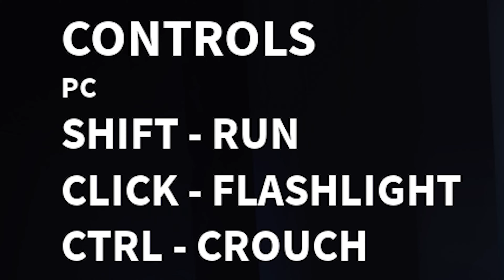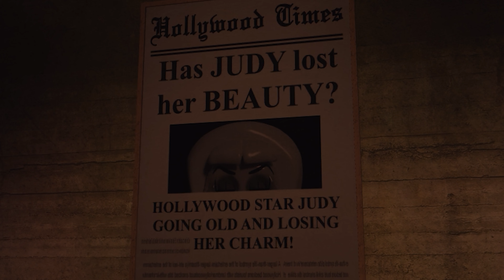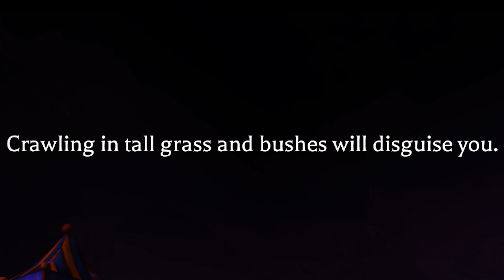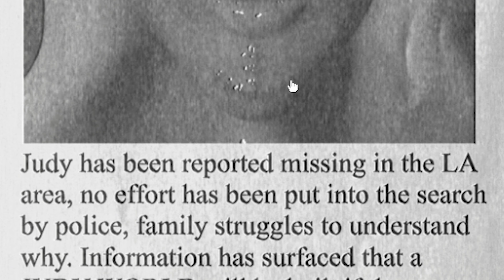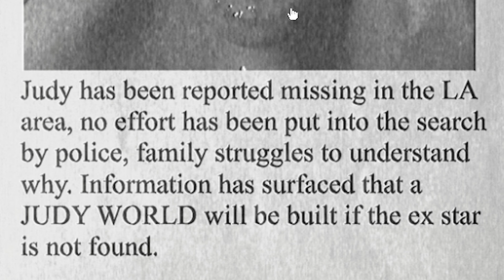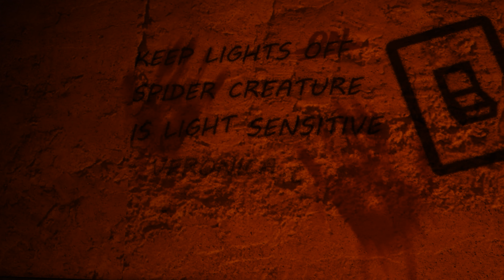ROBLOX IS ACTUALLY SCARY NOW | Judy: Chapter 1 (Roblox Horror Game)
Judy: Chapter 1 is a short Roblox horror game about a betrayed and abandoned Hollywood icon.
Something very bad happened to Judy, and no one came to save her when she needed it most.
Now she roams the abandoned grounds of her theme park, attacking any who make the mistake of coming here.
I never thought Roblox was this scary, but tonight, I'm gonna find out first hand just how terrifying it can be.

- Chapters -
Introduction: 00:00
Starting The Game: 00:22
Tunnel Of Fame: 01:10
Explore: 02:36
She's Here: 03:25
On Fire: 05:16
Going Down: 07:11
Power On: 09:16
Abandoned Facility: 11:03
Fighting Judy: 12:30
I Won (Ending): 14:25
Review And Outro: 14:50